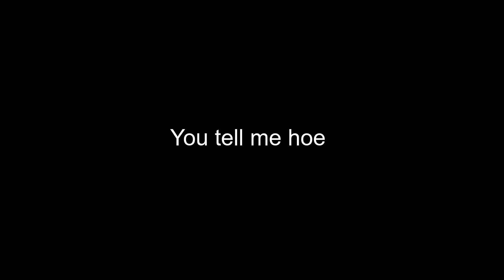Hot Now🔥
Fortnite Montage- Hot Now🔥
Song: YoungBoy Never Broke Again- Hot Now [Official Audio]